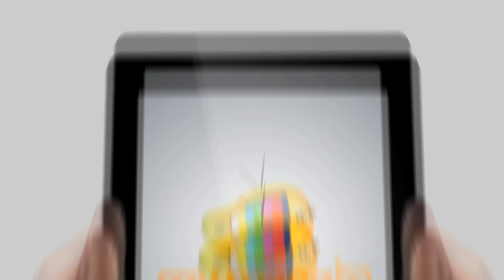Ajith's Vivegam First Look Motion Teaser | Kajal Aggarwal | Vivek Oberoi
Ajith's 57th Movie Vivegam First Look Teaser / Vivegam Movie Motion Teaser on Telugu Filmnagar. Vivegam latest 2017 Tamil movie co ft. Kajal Aggarwal and Vivek Oberoi. Directed by Vedalam fame Siva. Music by Anirudh Ravichander. Produced by Surya Jyothi Films.